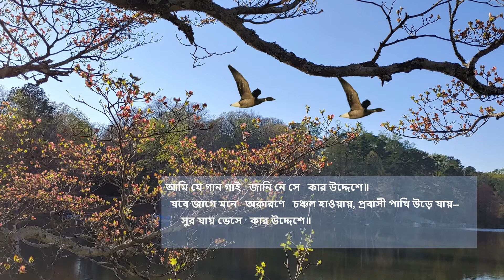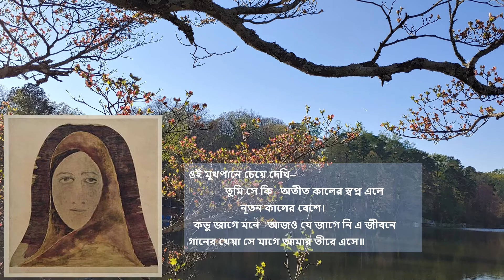ami je gaan gai -- Rabindrasangeet by Amitava Sen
"আমি যে গান গাই জানি নে সে কার উদ্দেশে" প্রেম-প্রেমবৈচিত্র্য পর্যায়ের, রাগ / তাল: ভৈরবী / কাহারবা |  আশাকরি ভালো লাগবে |